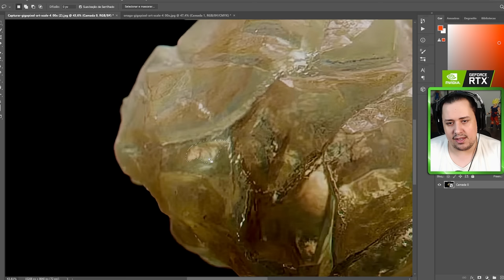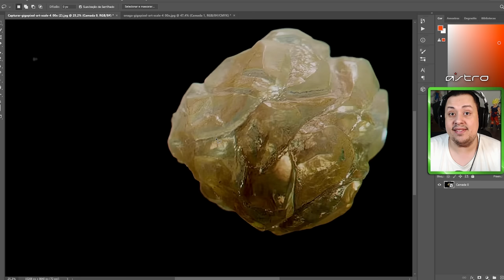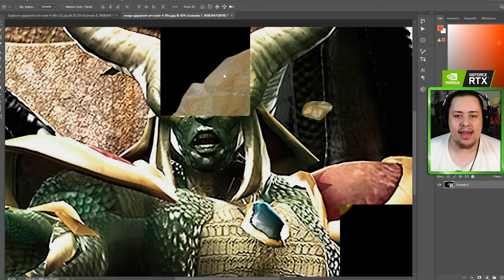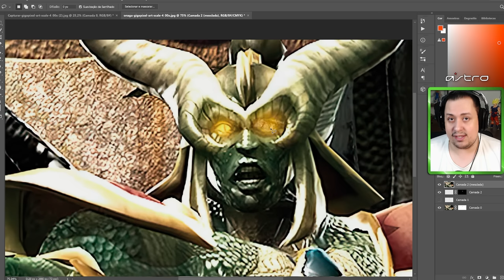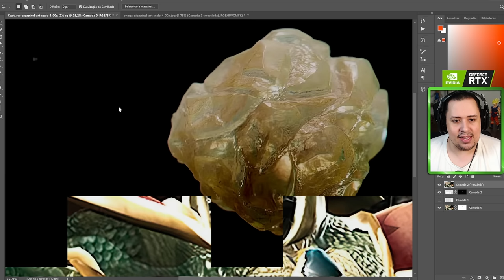EITA! ONAGA NO TEASER DE MORTAL KOMBAT 12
Nosso PC Gamer:
VGA: NVIDIA GeForce RTX 3070ti
Proc: Intel Core i5 10600k 4.1Ghz
Mobo: Asus Z490M Plus
Microfone: HYPERX QuadCast
SSD: TeamGroup T-Force Delta 500gb
Fonte: Corsair TX850 W